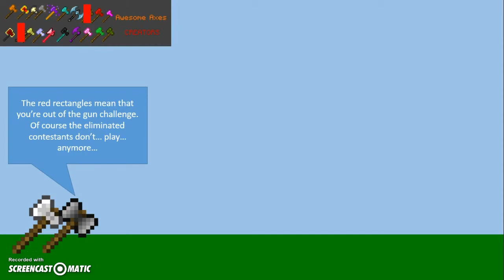Axe Action Season 2 Episode 3: Super Attacks